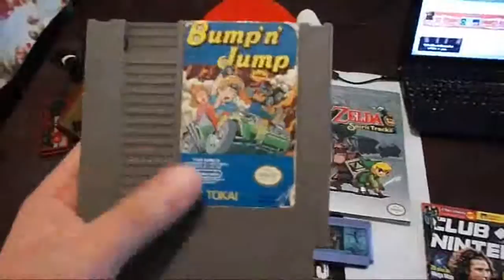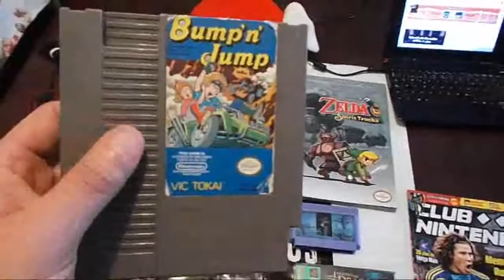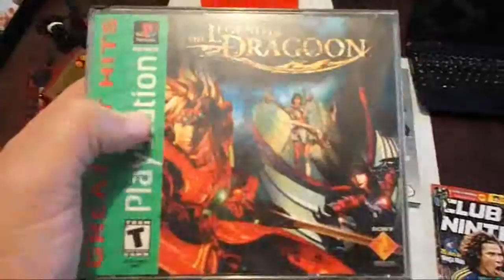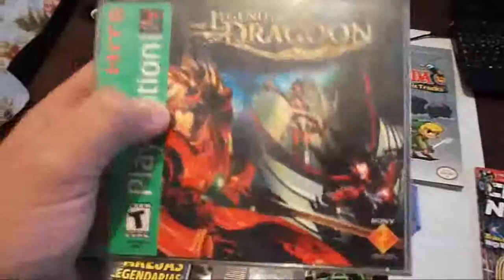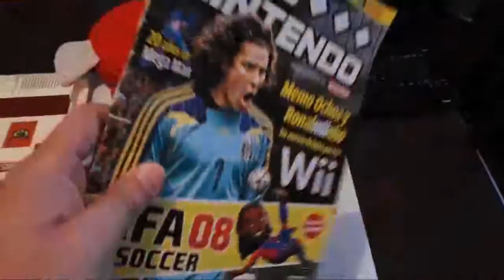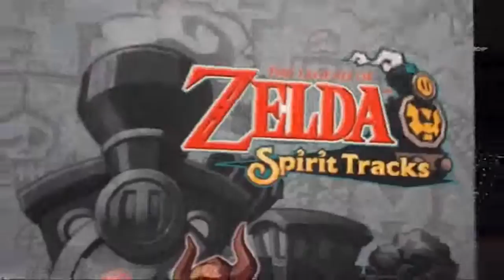Juegos del Mercado Chachareando 5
Nuevas compras espero les guste Saludos.